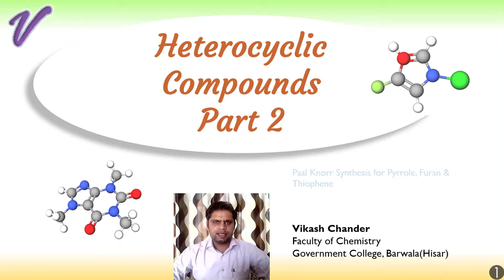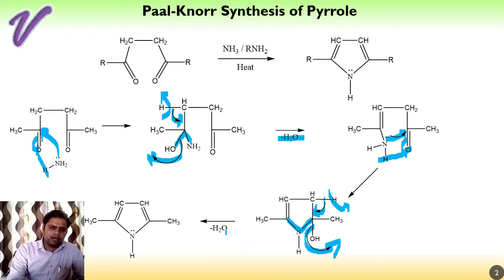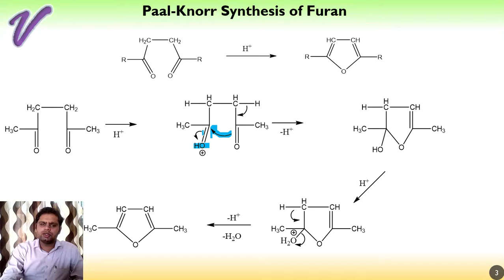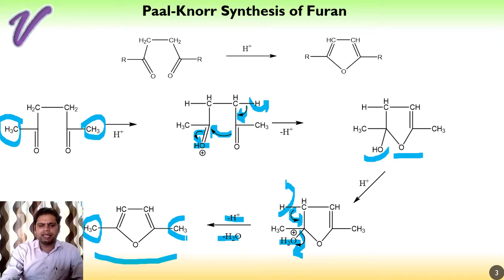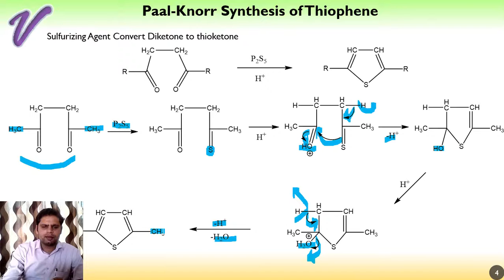Heterocyclic Compounds Part 2 ( Paal Knorr Synthesis )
Paal Knorr Synthesis for Preparation of Pyrrole, Furan & Thiophene with Mechanism